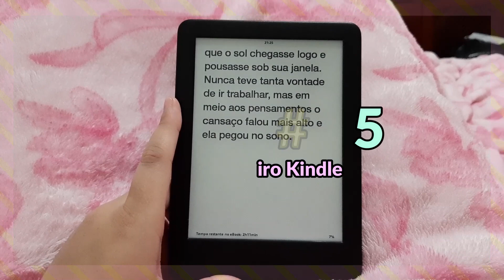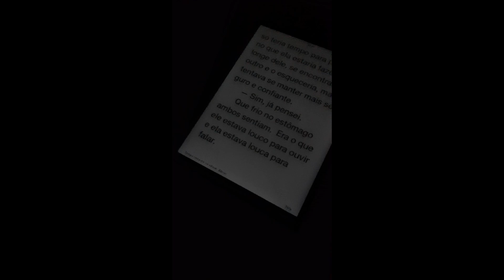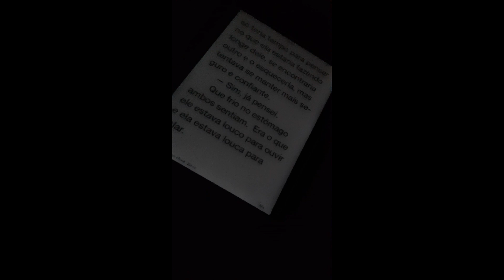O KINDLE É BOM? AJUDA A LER MAIS? - O MEU PRIMEIRO KINDLE -- Cantinho da Luh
Oi gente! Fiz esse vlog pra explicar um pouquinho da minha experiência com o Kindle!

Links:
Fogo de Paixão
Olho de Hórus
Kindle 10º geração

Outros links:
COMPRE QUALQUER COISA NA AMAZON
AMAZON PRIME COM 30 DIAS GRÁTIS
MUSIC UNLIMITED COM 3 MESES GRATUITO PARA NOVOS ASSINANTES
TESTE O KINDLE UNLIMITED POR 30 DIAS GRÁTIS

QUER ME ENVIAR ALGO OU SER DIVULGADO AQUI OU NO INSTAGRAM?